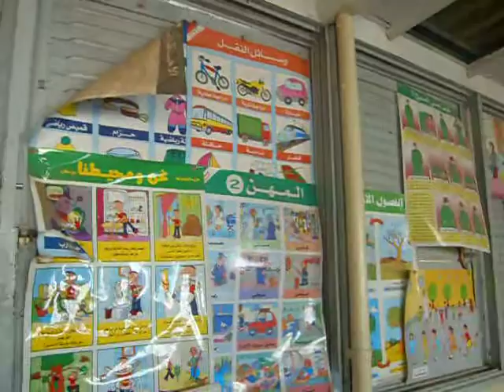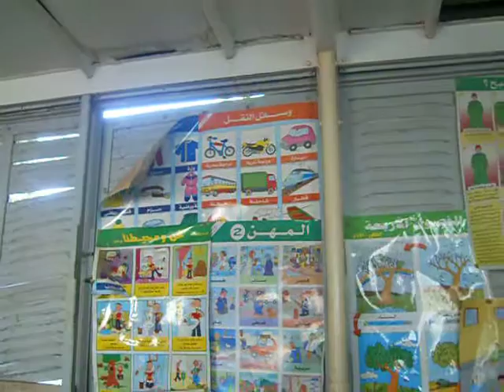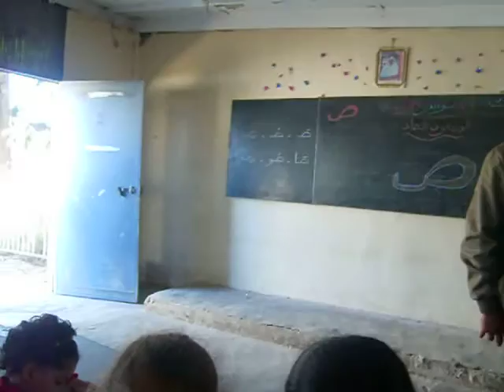Maghreb Secours Association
Une école complètement délabrée, Maghreb Secours se mobilise pour chercher des bonnes volontés, essayer de rénover cet établissement où les enfants sont dans les courants d'air, ou la poussière de la cour, la terre volent et se loge dans les sinus des enfants. Ils sont souvent malades, ils n'ont pas de cantine, car celle-ci s'est  écroulée. On est présent sur le terrain, on se mobilise plus que jamais. Aidez nous !